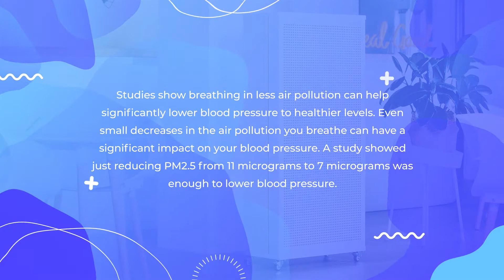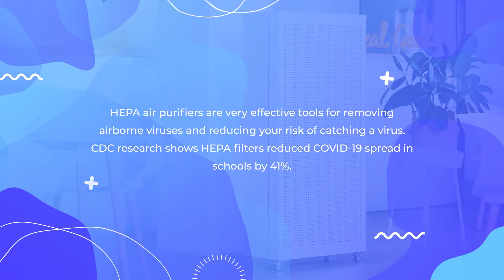6 Health Benefits of Air Purifiers | Smart Air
Pollution is everywhere, and using HEPA air purifiers at home to reduce the amount of pollution you breathe in is one of the most underrated health hacks. Here are six benefits of air purifiers that can significantly improve our health.